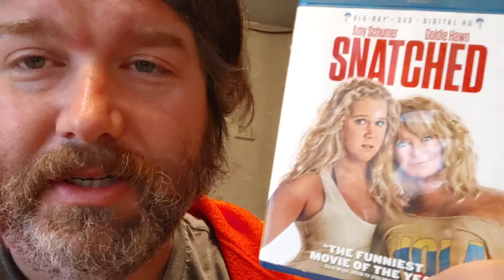how to do the wanton soup joke ghostbusters #2016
3:11 Skip ahead to the joke